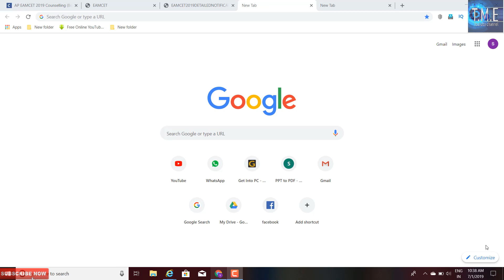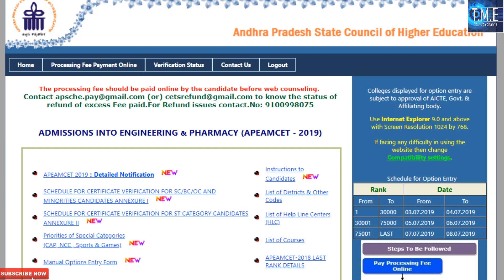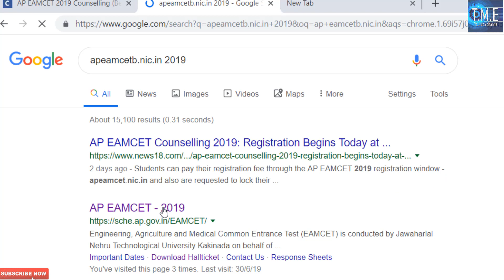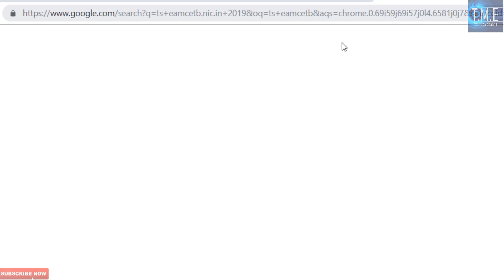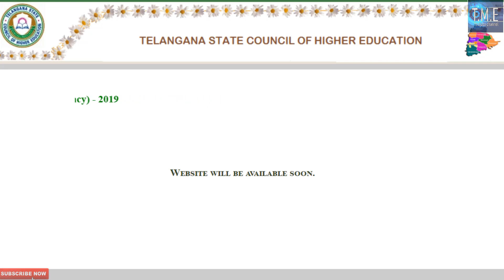AP EAMCET BIPC STREAM 2019 WHAT ABOUT BIPC STUDENTS CLEAR INFORMATION FOR BIPC STUDENTS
AP EAMCET 2019 WHAT ABOUT BIPC STUDENTS CLEAR INFORMATION FOR BIPC STUDENTS